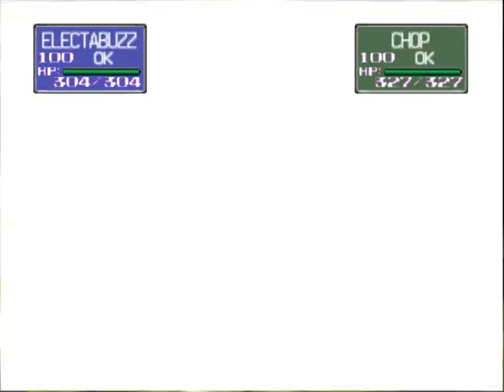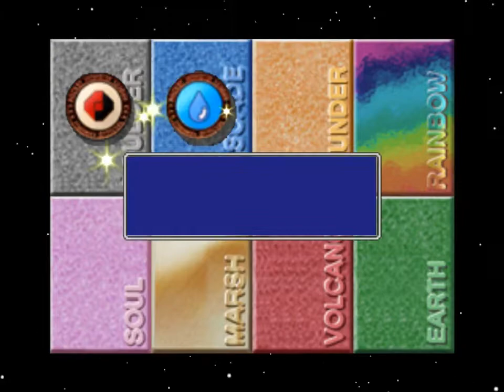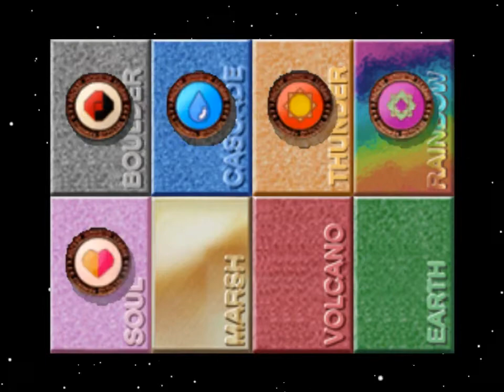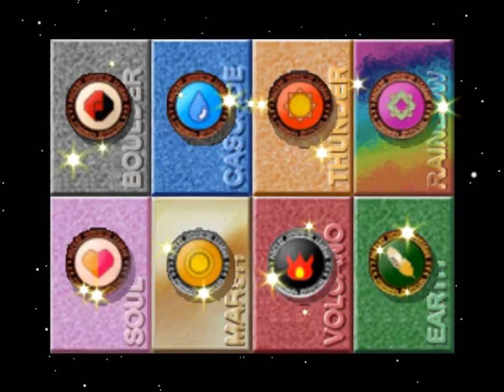Pokemon Stadium 1: Electric Mono-type run [Prime Cup] [Poke Ball] [R2]